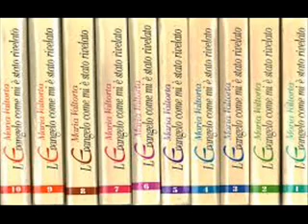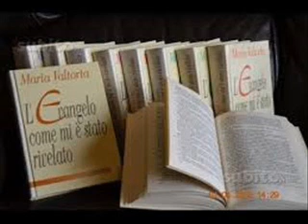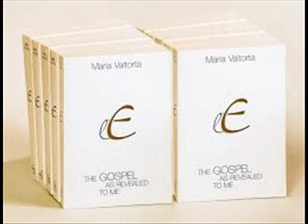O Evangelho como me foi Revelado Cap78 Maria Valtorta